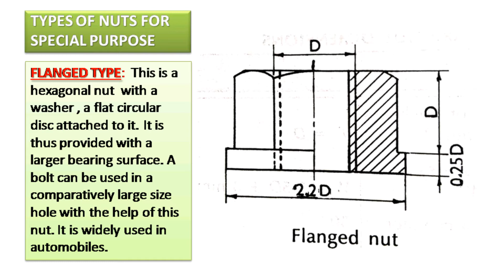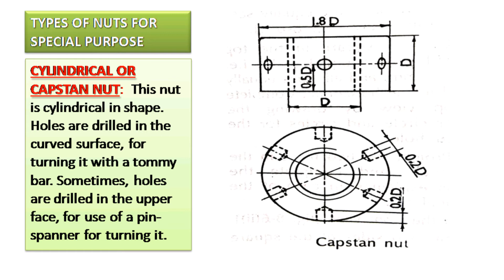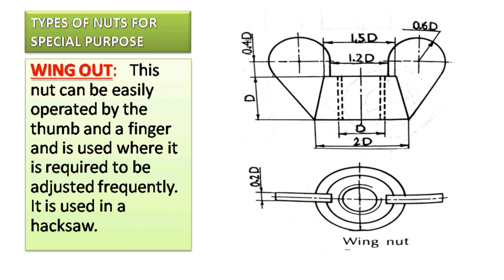TYPES OF NUTS FOR SPECIAL PURPOSE | MECHANICAL DESIGN | MACHINE DRAWING